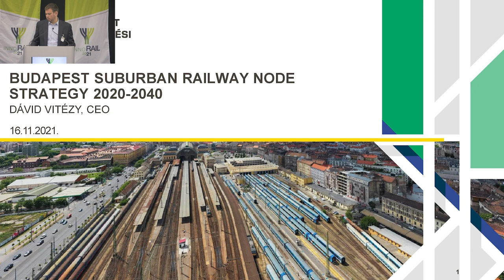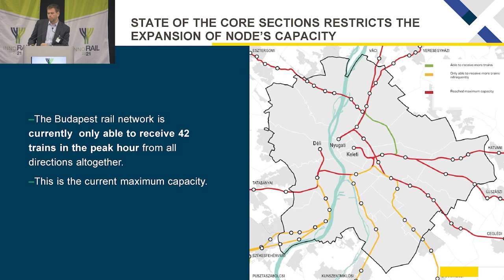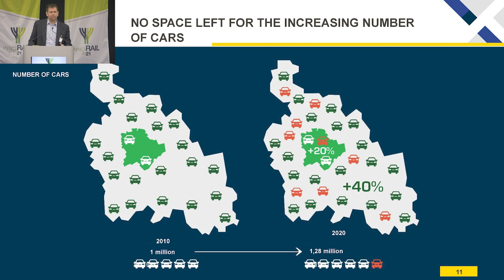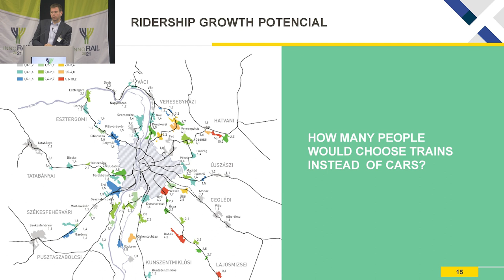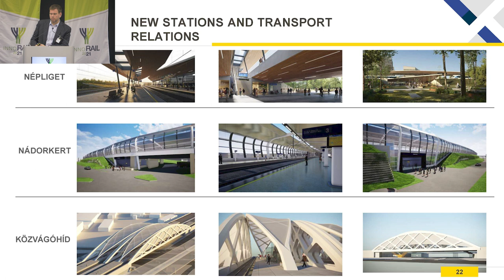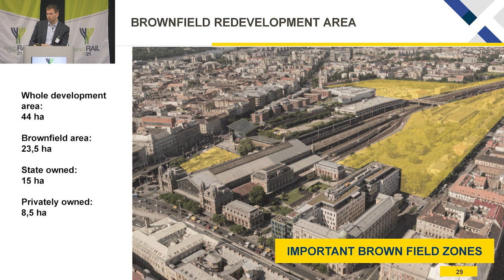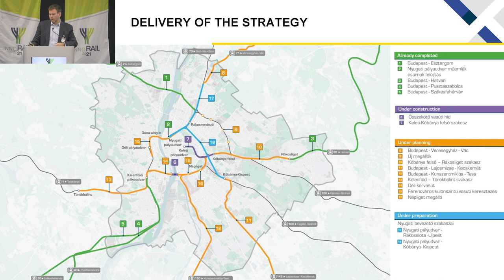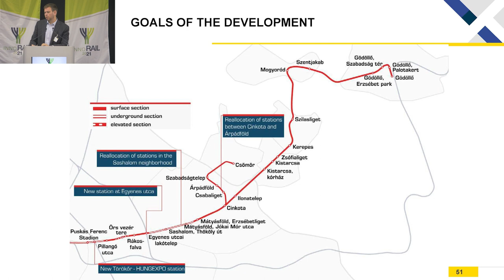InnoRail Konferencia 2021 - VItézy Dávid előadása (nov.16.)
„A vasút jövője – A jövő vasútja” címmel rendez konferenciát 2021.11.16-tól 18-ig az InnoRail Budapest a Budapest Fejlesztési Központ részvételével. A téma iránt elkötelezett hazai és nemzetközi szakemberek megvitatták a vasút jelenét és jövőjét, az előttük álló feladatokat, és az érdeklődők informatív előadásokat is hallhattak az ötödik InnoRail rendezvényen.